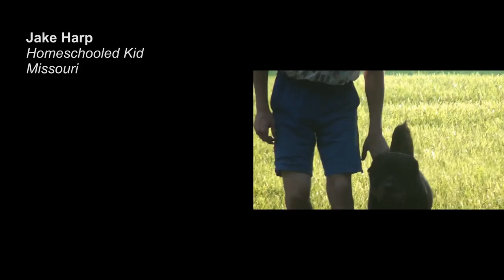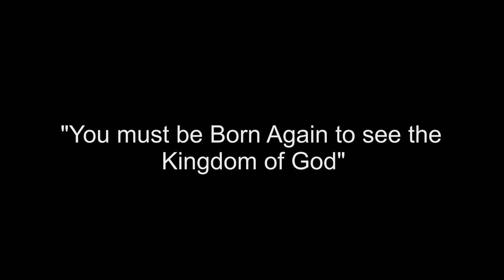Born Again by Newsboys --- Jake Harp Sparring Video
Kansas City has a very strong boxing tradition. One of the incubators of boxing talent in Kansas City is the storied boxing program of the Whatsoever Community Center. The community center is a legacy of the Independence Boulevard Christian Church, dating back to 1915, when the church established a soup kitchen in the basement of Erickson's Café. The community center draws its name from Ecclesiastes 9:10. Today, the community center has a diverse base of sponsors to include the United Way. Its boxing program has produced numerous Golden Gloves winners over the decades. We join those praying for the young men who participate in the WCC boxing program, as they attempt to walk with the Lord and fulfill the plan that He has for each one of their lives. It was an honor and a privilege to box among them this past boxing season.  (Edited and reposted on 11/29/2011 after 252 hits.)